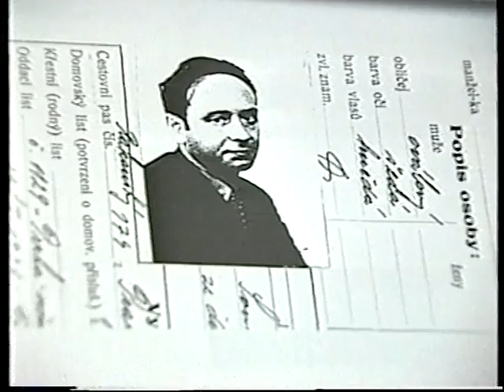"The Emperor of Atlantis or The Disobedience of Death" - US Holocaust Memorial Museum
This video clip shows some part of the opera "The Emperor of Atlantis or The Disobedience of Death" of the musician and composer Viktor Ullmann (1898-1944) in a performance of ARBOS - Company for Music and Theatre at the U.S. Holocaust Memorial Museum in Washington D.C. First performance of the original score in the USA.

The libretto and musical motifs are based on his experience in World War I and the experience of the last battle at the river Isonzo in October 1917. So Ullmann became a witness of the apocalypse and later by himself a victim of the apocalypse in Auschwitz.

Viktor Ullmann and his artistic work later were deeply influenced by his personal experience during World War I. The best example for that are libretto and music of the opera "The Emperor of Atlantis or The Disobedience of Death". This piece he composed at Theresienstadt / Terezín from 1943 to 1944. In the story of the opera Death (dressed as a retired soldier of the Austro-Hungarian Monarchy) refuses to collaborate with the Emperor in the pre-emptive total war. Ullmann served in war as an observer. And if the observer uses the telephone or the radio, he always must start the message with following words: "Halloh! Halloh!". And the first two words in the opera "The Emperor of Atlantis or The Disobey of Death" are "Hallo, Hallo !" used by the character of the "Loudspeaker", who describes himself as "a not real existence like the radio". But also the other characters of the opera are remembering to the battlefield experience of Ullmann. The character of the "Death" is clothed like a soldier of monarchy.  The "Emperor" is Emperor Karl, the last emperor of Austria-Hungary responsible for the gas attack at the 12th Isonzo battle. All characters of the opera based on the personal experience of Ullmann during World War I. But Ullmann is not celebrating the war in the opera.  On 16th of October 1994 Ullmann was deported from Theresienstadt to Auschwitz. There he was murdered on 18th of October 1944 by gas.

„We would be very pleased, if these people would be in the right position, who are believing that the death is the eternity, which will give them the right on the truth. But we would and could not show, that the death is beautiful, because we believe, that it is not allowed to lie on the theatre." wrote the poet Dževad Karahasan from Sarajevo.

ARBOS-Company for Music and Theatre
Director & Producer: Herbert Gantschacher